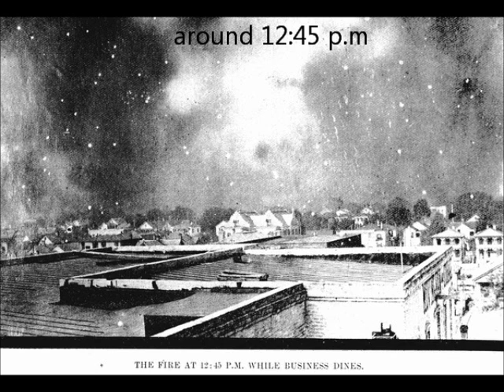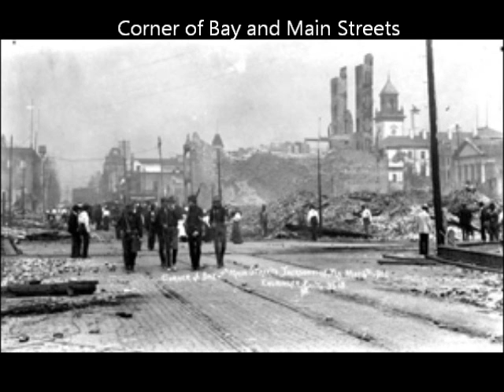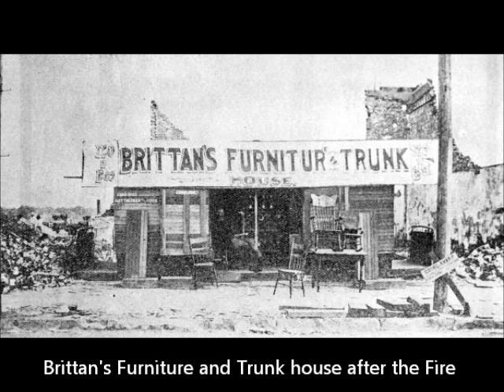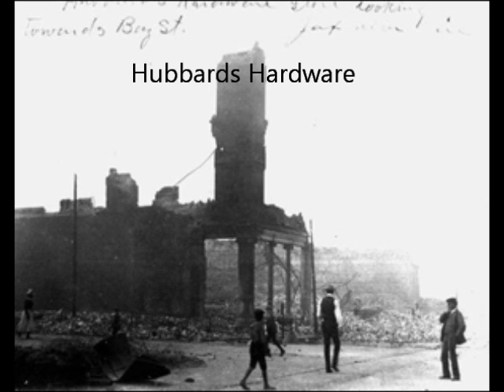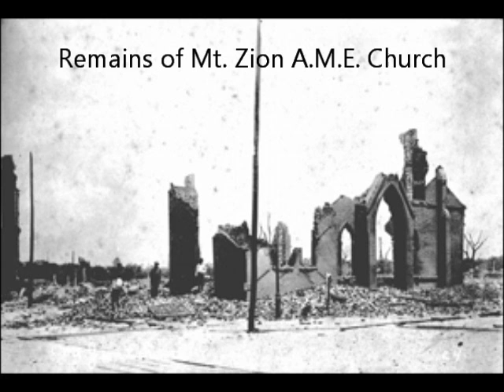The Great Fire of 1901 Jacksonville Florida May 03 1901